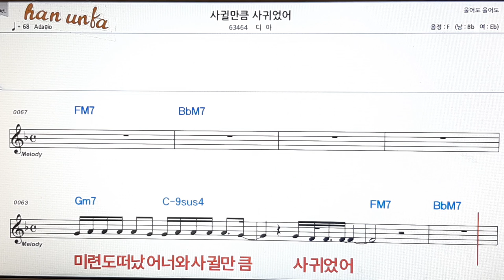사귈만큼 사귀었어/디아👍노래 반주, 코드 악보,가라오케💋Karaoke*Sheet Music*Chord*MR